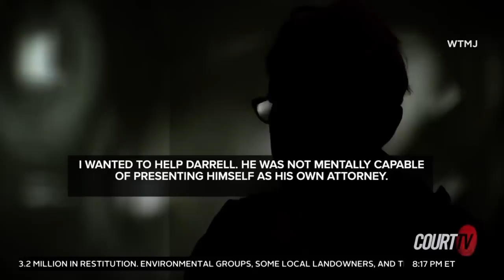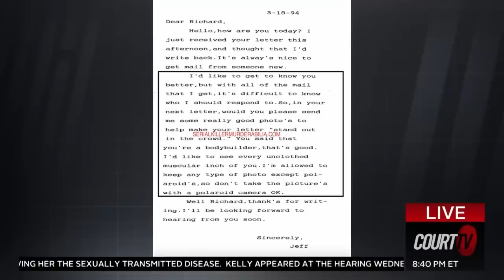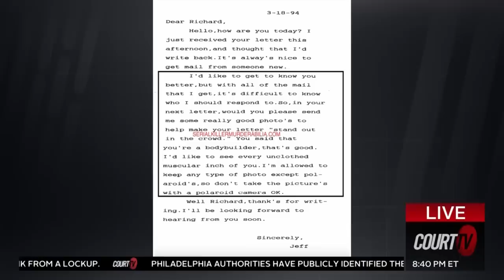Jeffrey Dahmer: The Sentencing of a Monster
A new Netflix documentary "Monster: The Jeffrey Dahmer Story" explores the gruesome story of serial killer JeffreyDahmer. But the hit show has received mixed criticism from media and family members of the victims.

Court TV cameras were inside the Wisconsin courtroom in 1992, where a jury was tasked to decide whether Dahmer, who pleaded guilty to the murders and dismemberment of 15 boys and men, should be sentenced to life in prison or admitted to a mental institution.